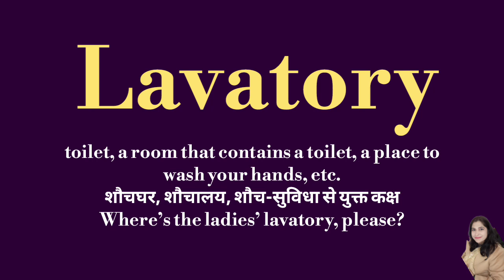lavatory meaning l meaning of lavatory l lavatory ka Hindi mein kya matlab hota hai l vocabulary